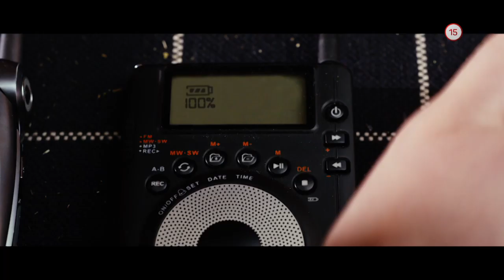V zajatí snehu (4.12.2019 o 20:25 na PLUSke)